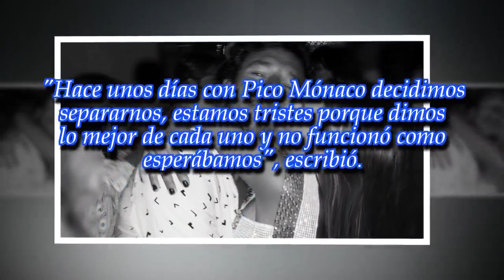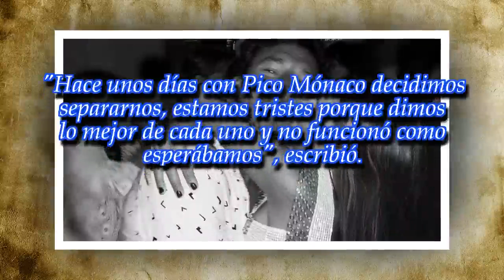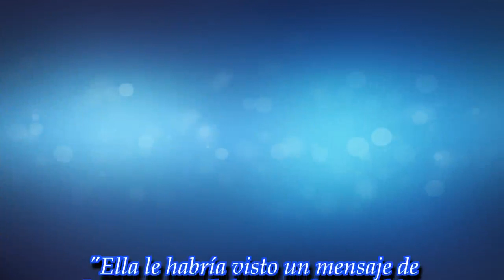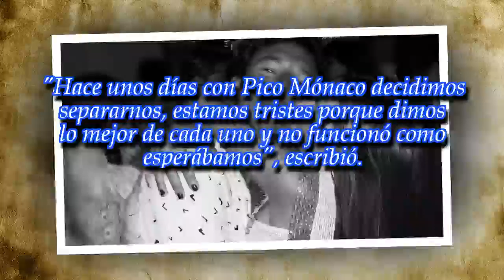Aseguran que hay una tercera en discordia entre Pampita y "Pico" Mónaco